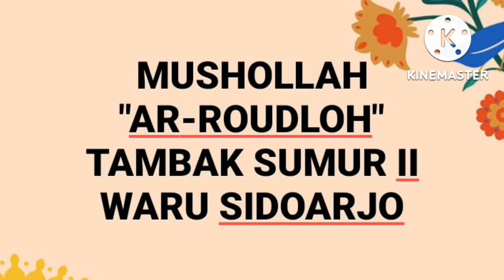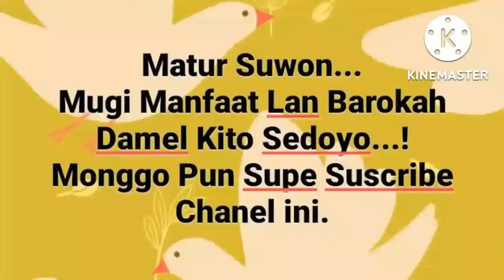MahallulQiyam Maulid Nabi 1444 H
@SAHABAT CANGKIR
@MUSHOLLA AL HIDAYAH
@Gutek'an Cangkir
@Nabilah Auliya Official
@Chulwa Naja Channel